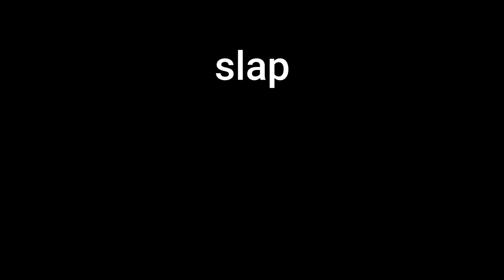roblox slap battles in a nutshell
roses are red violets are blues you should slappy the subscribey button
it slaps! hahaha get it, it slaps hahaahahahhahAWEJGRWETRFGEIOUWEIORTBrVEIiWGFOcIEWkTRFGErWIoFGVDlIlOUSeBFdV

slap battles in a nutshell suggested by: @ItzMangle (YOUTUBE COUDNT FIND THE ACTUAL ACCOUNT rip)

I use Moon Animator to Animate. Buy it to support the creator!
Moon Animator also give alot of useful tools, like back easing, effects... etc
cframe, size, transparency, camera, is also animatable and many more options that can be animatable! (with keyframes)

its really good, if not one of the BEST plugins in roblox.

Club Penguin - Pizza Parlor Theme (Charlie's Here)
Deltarune - Vs. Lancer
Maniacs of Noise (MoN) - Happy H. Christmas (1999)

Demoscene Archive:.'  No Risk, No Fun! Forever Demo.
Platform:.' DOS fasttraker
Group: Maniacs of Noise (MoN)
Title:.' Happy H. Christmas
Type:.' Musikdisk
Year:.' 1999
Notes:.' This was released to the public that same year by the DiGRERATi Crack Team who used it on one of their keygens.

Undertale - Wrong Enemy
Earthbound Music: Apple Kid's Theme

I Animate using Moon Animator Plugin.